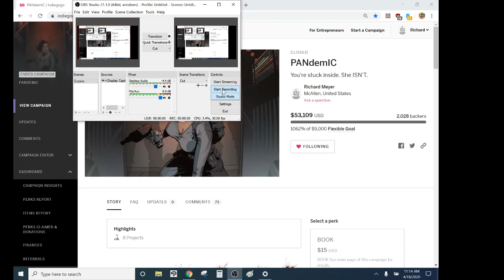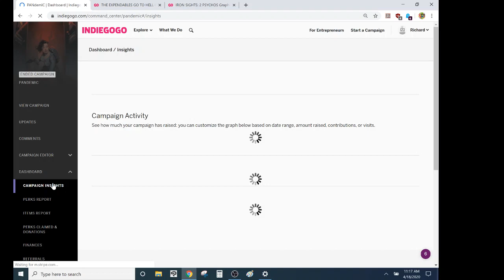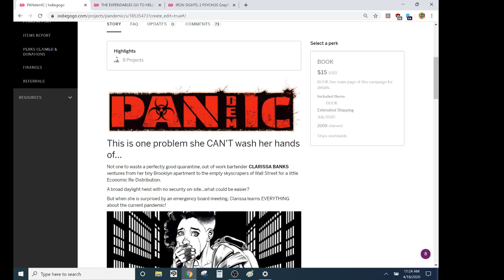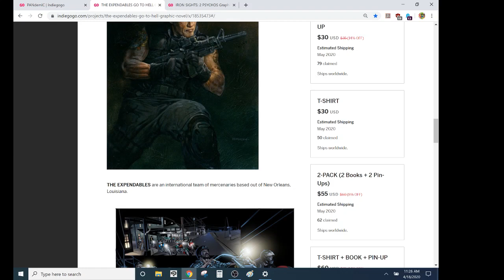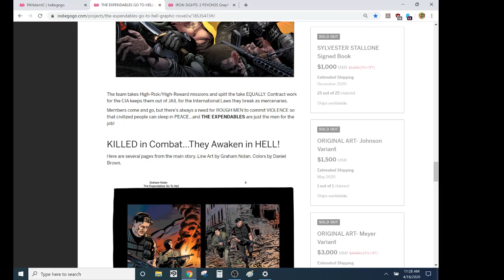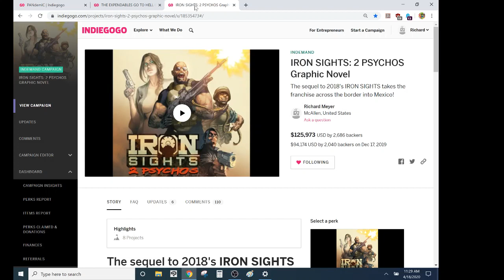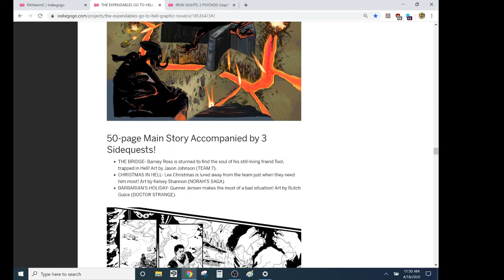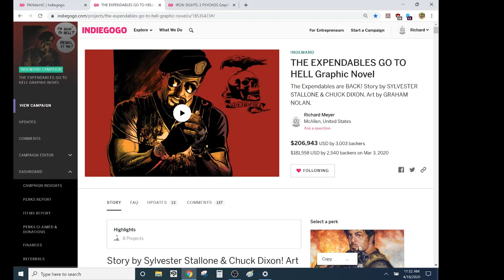You All Didn't Sleep On PANdemIC...But I Did